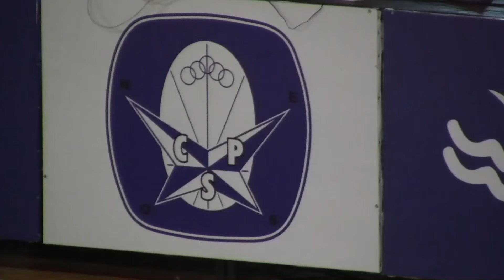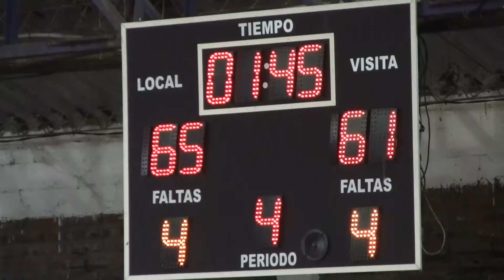DEPORTE LOCAL Y DEPARTAMENTAL Parque Sur vs T de Rocamora 14-02-16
TNA. Estadio club Parque Sur, Concepción del Uruguay, Departamento Uruguay, Entre Ríos. Domingo 14 de febrero de 2016.